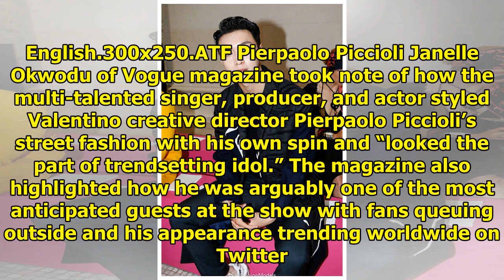EXO's Lay Highlighted By Vogue For Show-Stealing Presence At Valentino's Show As Brand Ambassador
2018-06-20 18:52:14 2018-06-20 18:52:14 Display. Sharethrough. Soompi.1x1 EXO’s Lay took Paris by st...